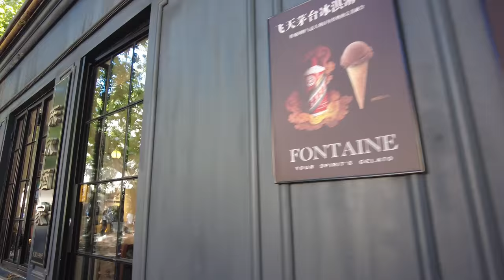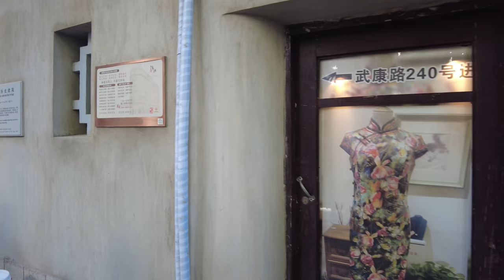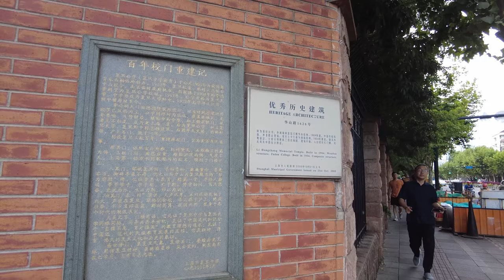4K 漫步上海武康路 淮海中路 上海老街老洋房 武康大楼 | Citywalk | Shanghai Wukang Road | Nostalgic Vibe | China Stree View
The density of historic villas on Wukang Road is probably second to none in Shanghai. The canopy-like plane trees are telling the legends of the celebrities in old Shanghai.

Wu Kang Road is a small one-way road in Shanghai's Xuhui district. Like some other small roads in the district, Wu Kang Road offers a view of the old-style Shanghai as well as the modern. It takes about 30 minutes to walk from one end to the other at a leisurely pace.

It starts at Huaihai Rd with the historic V-shape Wukang landmark, and ends at Anfu Rd near the Shanghai Drama Institute.

The road is well known for its beautiful trees and old villas. On both sides you will see 'Wutong' trees which come together to form a sort of arc over the road. The old villas and residential areas are one of the road's main tourist features. They are mostly of Spanish and French style. These unique buildings reflect the foreign influence on the city in its time of prosperity.

Strolling along this small road really belies being in a large and modern city like Shanghai.

The road was previously named Route Ferguson, in honor of the American missionary John Calvin Ferguson who was sent to China at the turn of the 20th century.

The area used to be situated within the French Concession and was bordered by western-style buildings. In recent years, many newly built Spanish villas have been built, adding to the road's popularity as a sightseeing spot for tourists.

During the mid 20th century the road was also home to many Chinese celebrities, including the Chinese literary figure Ba Jin, singer/ star Zhou Xuan as well as actor and film director Sun Daolin.

Along the road are other beautiful roads that connect with Wu kang Rd. They have similar striking features and many of which are worth exploring in themselves.

Roads like Wu Kang hold many old memories and reflect the old culture and way of life in the city and offer a glimpse into Shanghai's history.

Wu Kand Road is now recognized as one of China's historical and cultural roads.

武康路是上海徐汇区的一条单向小路。和该区的其他小路一样，武康路既能看到旧上海的风貌，又能看到现代上海的风采。从一端悠闲地步行到另一端大约需要30分钟。这条路以其美丽的树木和古老的别墅而闻名。在道路两侧，您会看到“梧桐”树，它们聚集在一起，在道路上形成一种弧形。古老的别墅和住宅区是这条路的主要旅游特色之一。它们大多是西班牙和法国风格。这些独特的建筑反映了繁荣时期外国对这座城市的影响。

这条路以前被命名为弗格森路，以纪念 20 世纪之交被派往中国的美国传教士约翰·卡尔文·弗格森 (John Calvin Ferguson)。该街区曾经位于法租界内，周围都是西式建筑。近年来，新建了许多西班牙别墅，增加了这条路作为游客观光景点的人气。20世纪中叶，这条路还曾是许多中国名人的故乡，包括中国文学家巴金、歌手/明星周旋以及演员和电影导演孙道临。沿路还有其他美丽的道路与武康路相连。它们具有相似的显着特征，其中许多特征本身就值得探索。像武康这样的道路承载着许多古老的记忆，反映着这座城市古老的文化和生活方式，也让我们可以一睹上海的历史。